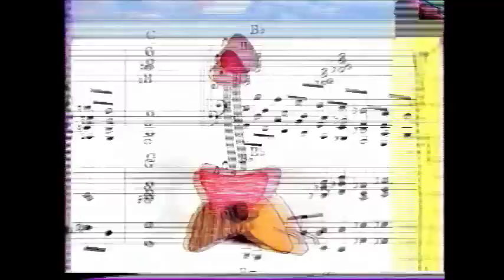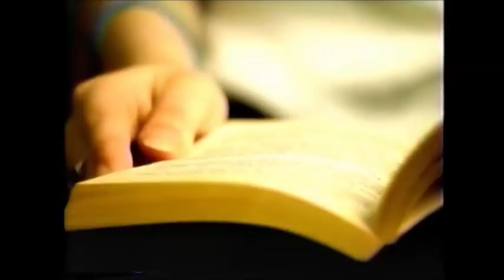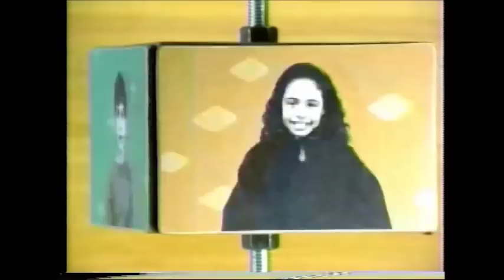Noggin on Nick Commercial Breaks (April 12, 2001)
So considering that I just recently reached 5,000 subscribers, I would like to do something special for you guys that I hope you all will enjoy. This week, I'll be posting commercials coming from a tape which includes a 6 hour block of Nickelodeon programming from 2001. Today is Part 1 of the subs special as we have these promos and bumpers that aired on a weekday morning after a partial airing of Nick News from Cable in the Classroom and during A Walk in Your Shoes which aired on Noggin and would air every morning of the month on Nickelodeon during something known as "Noggin on Nick" where Nick would give you a sneak peek of what Noggin was like. I'm not totally sure if this is a rare show or not, but I don't see too many episodes online so some rare stuff may appear. This is pretty cool seeing Noggin footage during it's early years. Be on the look out for more commercials that will be coming from this tape this week. Special credit to clerk37 who captured and provided this recording!

Commercial List:
1. Coming Up Next: Noggin on Nick
2. Noggimation Quilt/Station (Dan "Comedy Movies")
3. Noggin "Arithmetic" ID
4. A Walk in Your Shoes "Next" promo
5. A Walk in Your Shoes "We'll Be Right Back" bumper
6. Noggin's Walk All Day promo
7. Noggin Presents Me in a Box (Angeline and her objects)
8. Noggin on Nick promo
9. Noggin "Kids" ID
10. A Walk in Your Shoes "Now Back to the Show" bumper
11. A Walk in Your Shoes: Questions to the Girls/Credits
12. Noggin on Nick Closing (with Nick Cannon) (Log on to Noggin.com)